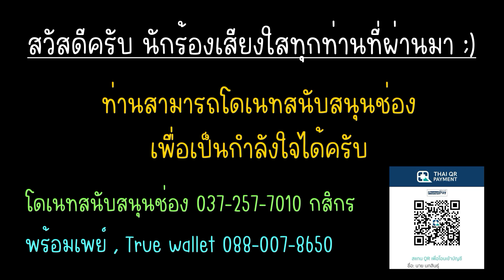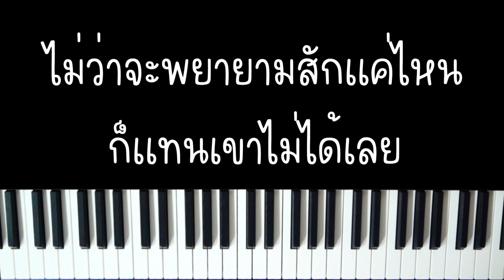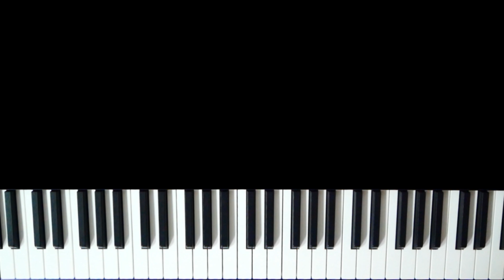คนเก่าเขาทำไว้ดี - Chilling Sunday | (เปียโน คาราโอเกะ คีย์ผู้หญิง) | Piano Karaoke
คนเก่าเขาทำไว้ดี - Chilling Sunday